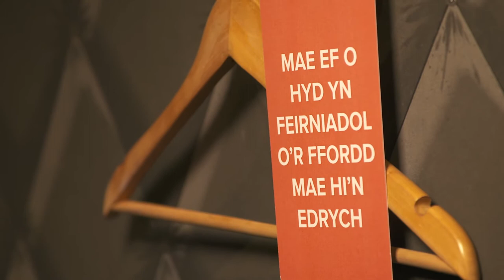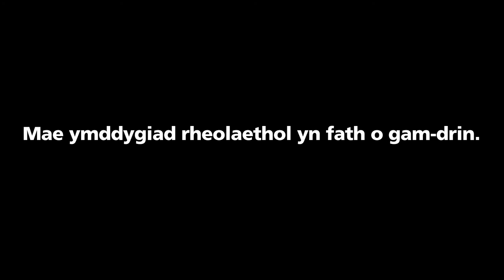Nid cariad yw hyn. Rheolaeth yw Hyn - Ffilm estynedig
Mae'r ymgyrch 'Nid cariad yw hyn. Rheolaeth yw Hyn.' yn canolbwyntio ar arwyddion ymddygiadau afiach sy'n rheoli perthynas er mwyn annog dioddefwyr, pobl sy'n gwylio o bell a thramgwyddwyr i gydnabod bod ymddygiad o'r fath yn gyfystyr â cham-drin.

Mae Linell Gymorth Byw Heb Ofn yn cynnig cyngor a chymorth 24 awr ar 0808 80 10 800